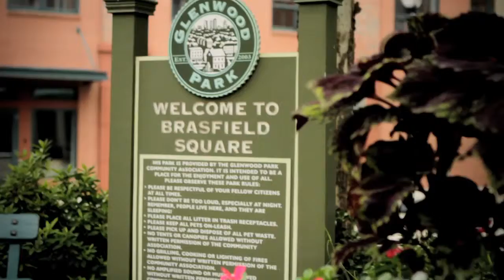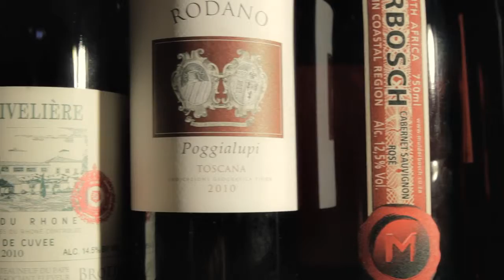The Shed at Glenwood Promotional Video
If you haven't yet dined at The Shed at Glenwood, there's no better time than now. Join Executive Chef Todd Richards and owners Cindy Shera &Todd Martin as they take you through what makes this restaurant in Atlanta's Glenwood Park neighborhood a must try.